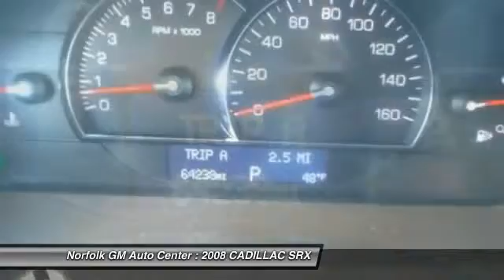2008 CADILLAC SRX Norfolk NE 60649A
2008 CADILLAC SRX AWD